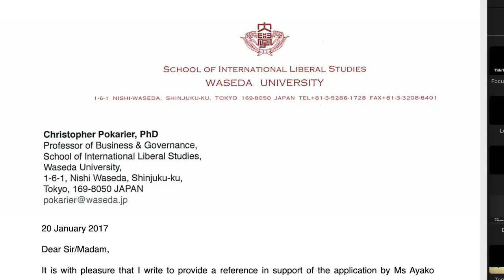i2b W11 C Adverse Selection & Recruitment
Firms hiring new staff seek to attenuate the associated adverse selection problems through various measures aimed at fuller insight into the capacities and character of candidates. Introduction to Business, SILS, Waseda U.